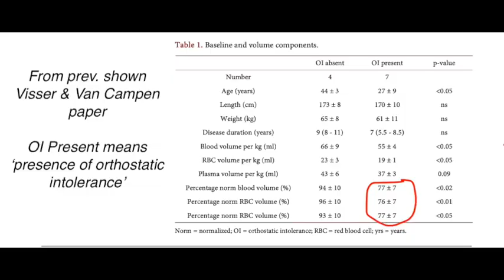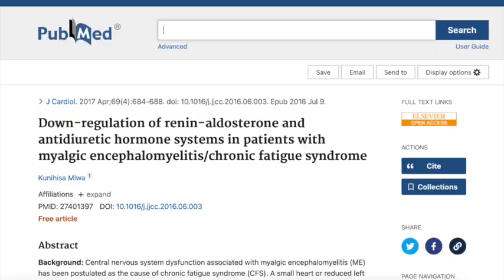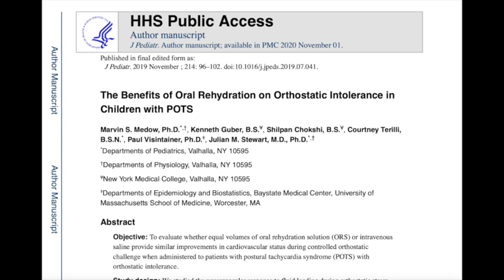Low Blood Volume in ME/CFS & Long Covid: What You Need to Know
Why is exercise so hard for people with ME/CFS and Long Covid? One reason: they may have 20–30% less blood volume than healthy individuals.

In this short explainer, I break down:

• What causes low blood volume in ME/CFS
• How the renin-angiotensin-aldosterone system (RAAS) is suppressed
• Why both plasma and red blood cell volume are affected
• How Oral Rehydration Solutions (ORS) can help temporarily boost volume

Learn how circulatory problems are at the heart of many symptoms — and what you can do to support your blood volume.

📌 Also relevant for POTS, Long Covid, and anyone dealing with post-exertional crashes or dizziness.